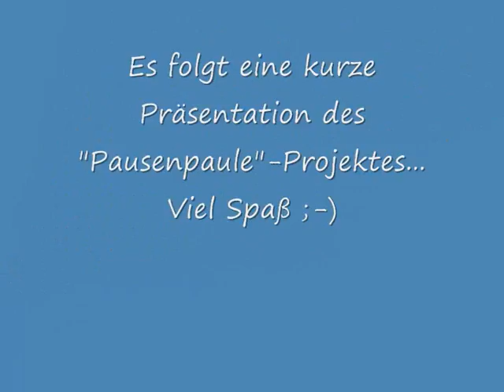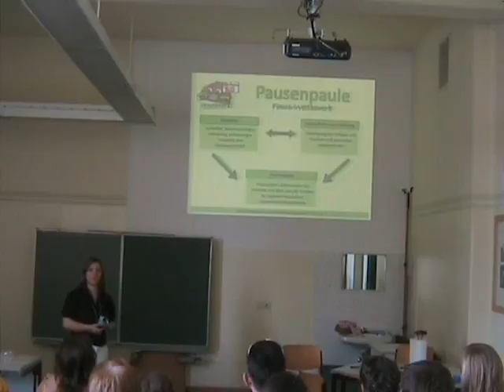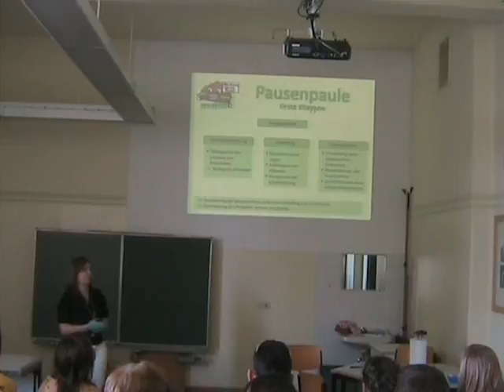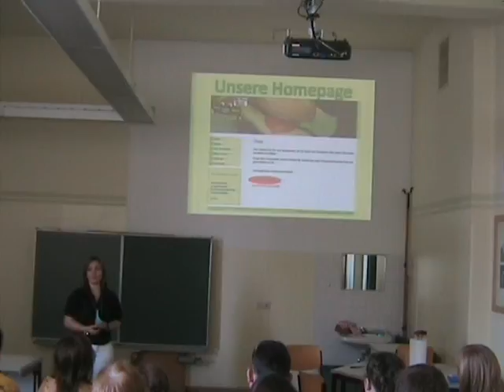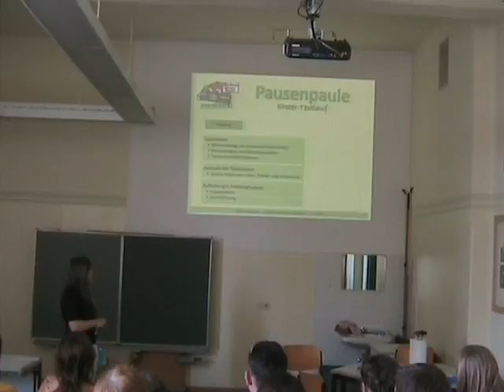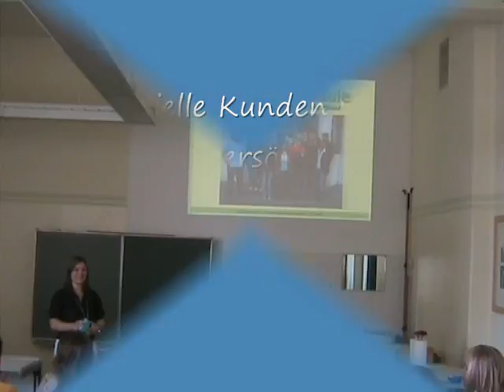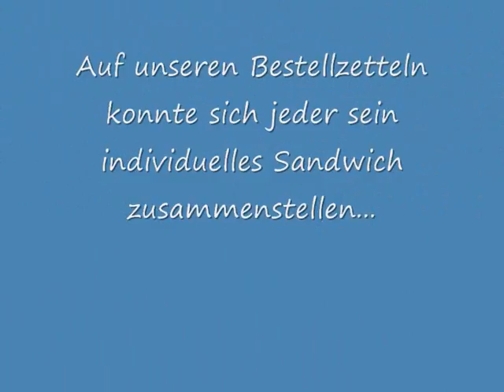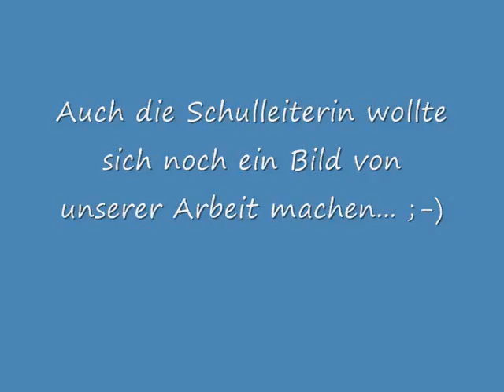Pausenpaule Video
Video vom Tag der Offenen Tür am Comenius Gymnasium Deggendorf zum FOCUS Schülerwettbewerb 2009.